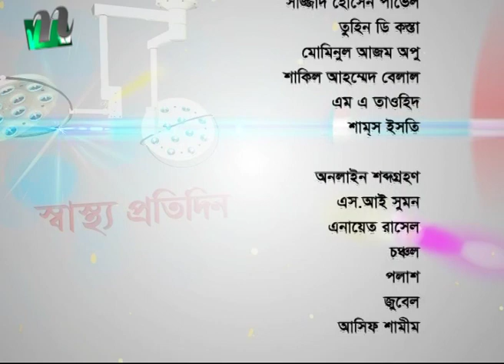রোগ নির্ণয়ে নিউক্লিয়ার মেডিসিনের ভূমিকা কী | অধ্যাপক ডা. মো. সানোয়ারের পরামর্শ | স্বাস্থ্য প্রতিদিন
What is the role of nuclear medicine to diagnose disease | Shastho Protidin | Episode 3435 | Advised by Dr. Md.